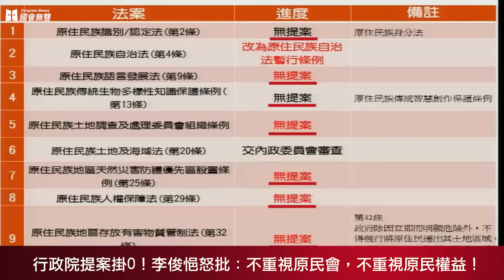【國會無雙好球】行政院提案掛0！李俊李俊俋怒批：不重視原民會，不重視原民權益！ 1/12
周一（12日），立法院內政委員會就《原住民族基本法》各條文修正案進行審查。

民進黨立委李俊俋於質詢時指出，行政院對原住民相關法規的推動狀況相當糟糕，近年來提案根本就掛零，代表行政院對原住民事務根本就不重視，難怪會發生總統馬英九對原住民說出「我把你當人看」這種話。原民會主委林江義面對李俊俋猛烈砲火，僅能尷尬微笑以對，最後以「盼委員支持，我們一起來努力」作為回應。